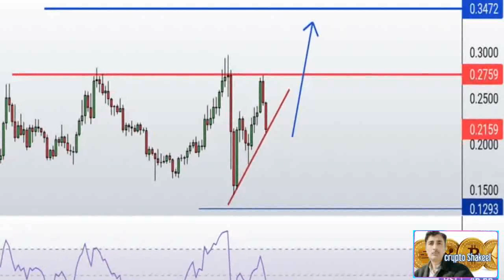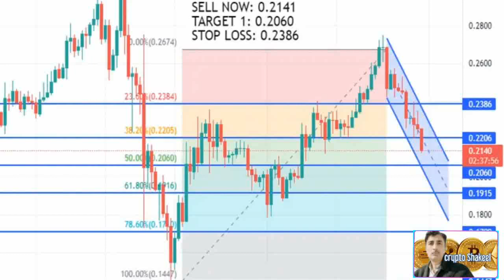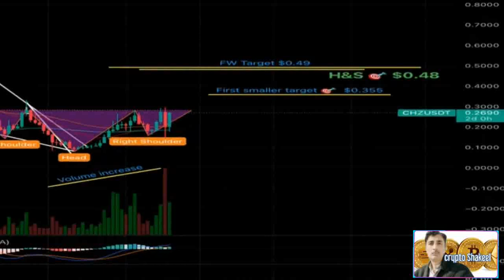Chiliz price prediction 22 Nov 2022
( Chiliz price prediction 22 Nov 2022 ! Chiliz today latest news update ) ♤About: Crypto Shakeel channel for only Crypto forex daily latest news analysis forecast prediction channel.i am Shakeel Akhtar Yousufzai last 16 years successful forex market trading. Daily forex market analyst. Free live forex signals provider.